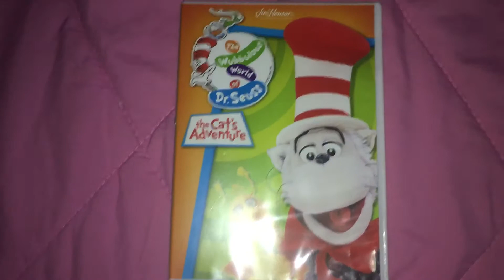Those DVD I Watched Yesterday For June 25th 2020